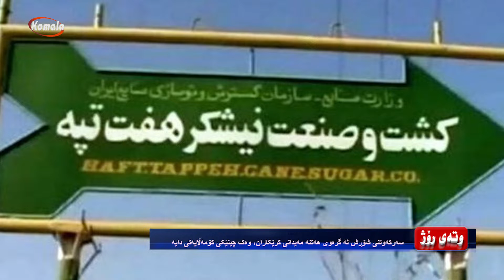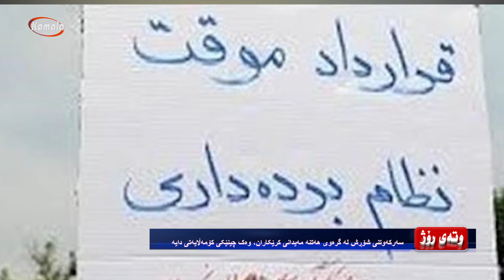وته ی روژ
سەرکەوتنی شۆڕش لە گرەوی هەتنە مەیدانی کرێکاران، وەک چینێکی کۆمەڵایەتی دایە
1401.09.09